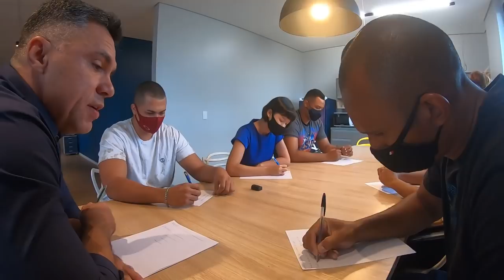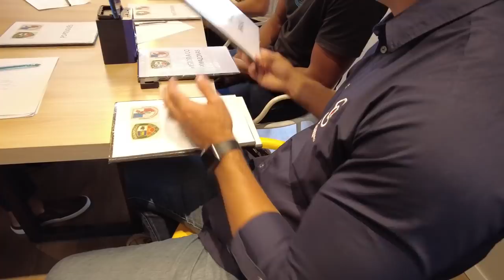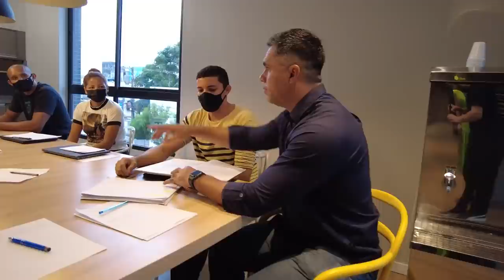MENTORIA NA PRÁTICA COM ALUNOS 10X [BOMBEIRO-AM / PM-AM] - PARTE 2